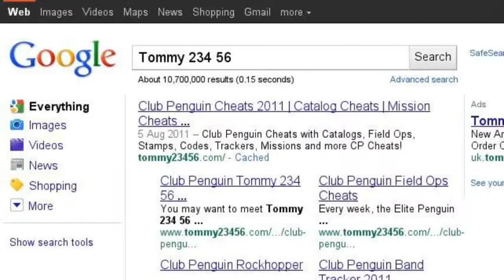Club Penguin Search Story